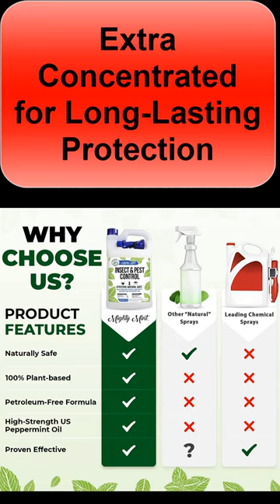Mighty Mint Gallon Insect and Pest Control Peppermint Oil - Natural Spray- Non Toxic/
Get Mighty Mint Gallon (128 oz) Insect and Pest Control Peppermint Oil Natural Spray for Spiders, Ants, and More - Non Toxic
Safe
Extra Concentrated for Long-Lasting Protection
Natural Ingredients Proven Effective in the Real World
Large 1 Gallon Container
Powerful Essential Oil